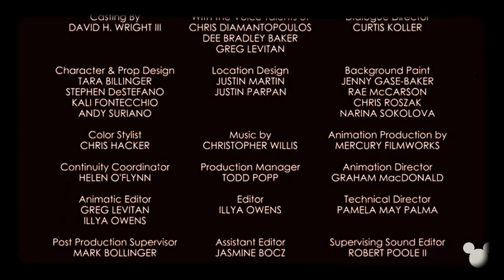July 9, 2019